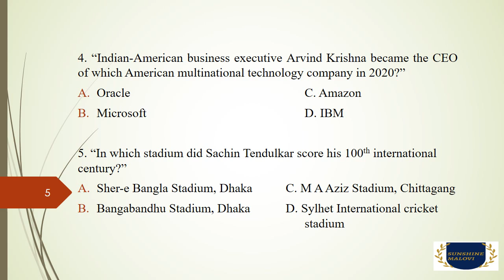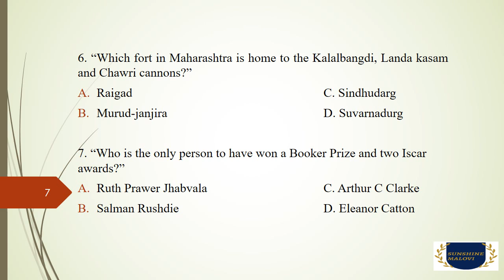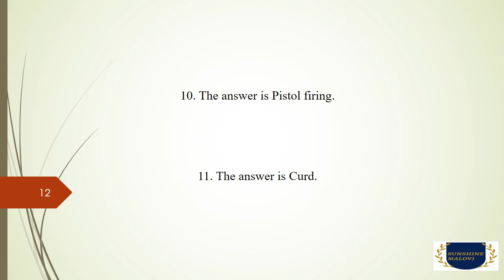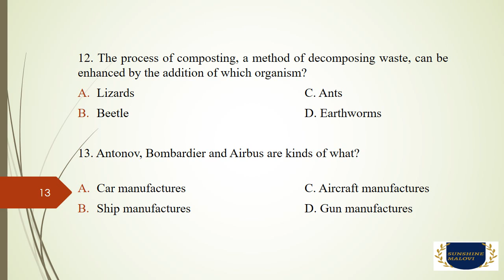KBC 12 | Episode 13 | 14 October 2020 | Quiz